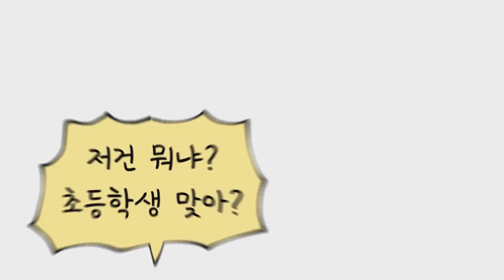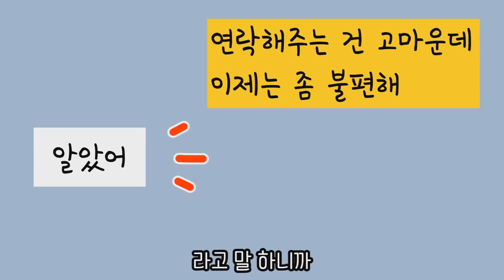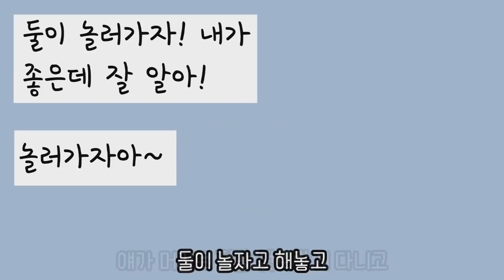내 나이 13살 모델은 나한테 쉬운 직업❓❓ ㅣ사연툰 모음집 ㅣ호돌이 영상툰